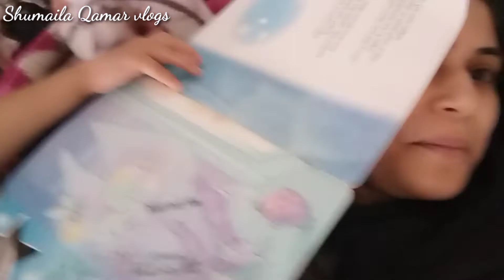Maha Ky Sath Prank | Prank With My Daughter